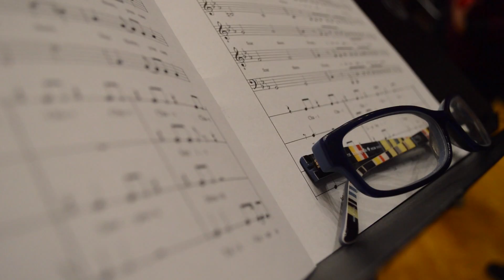ICJVE Promo Spring 2016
Ithaca College Jazz Vocal Ensemble